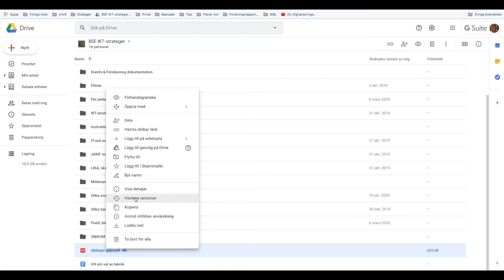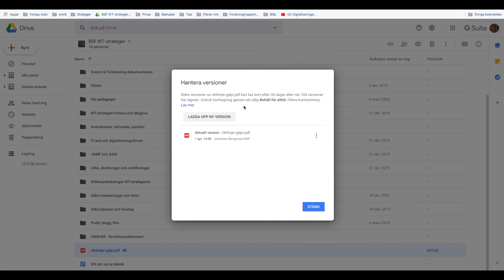Revidera fil utan ny länk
Med Google Dokument är det inga problem att ändra och låta deltagarna hela tiden få se den nya versionen men om du laddat upp en pdf var det tidigare problem. Nu är detta avhjälpt genom att du kan ladda upp en ny version som fungerar med den ursprungliga länken.